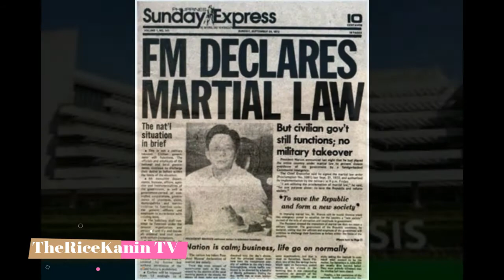Ang kasaysayan ng Philippine Airlines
Paano ngaba nag simula ang Philippine Airlines? sino sino ang mga na muno nito at kelangan ito na itatag? alamin sa video na ito ang mga kasagutan..